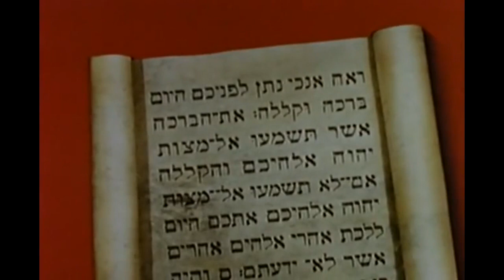FILME BÍBLICO COMPLETO O REI SALOMÃO